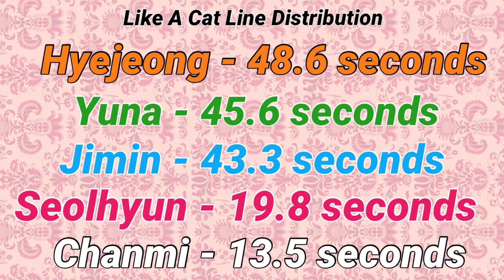How Would AOA (OT5) sing Like A Cat (사뿐사뿐) without Choa and Mina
How would OT5 AOA (에이오에이) sing Like A Cat (사뿐사뿐) with only Hyejeong, Jimin, Chanmi, Seolhyun and Yuna.